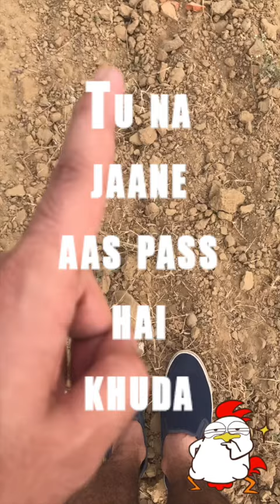creative Instagram videos completion part 3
chull to create Instagram videos continues. !